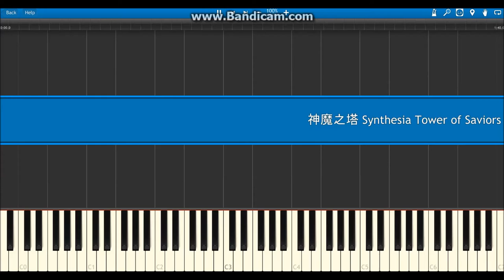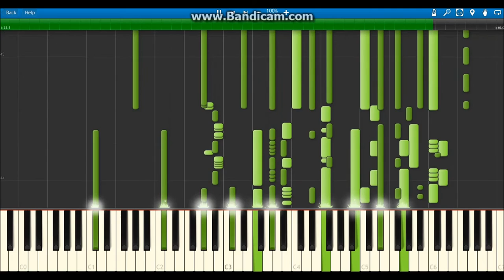神魔之塔音乐 Synthesia Tower of Saviors Bathtub (Half Black Midi)